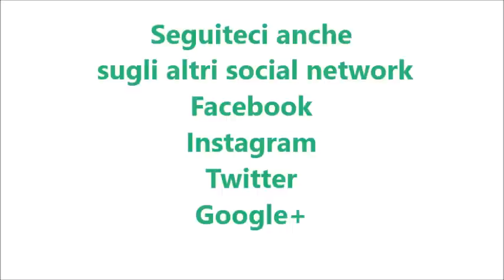Carciofi ripieni per bimby TM6 TM5 TM31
Ingredienti:

6 carciofi
400 g di pangrattato aromatizzato
50 g di parmigiano
olio e.v.o. q.b.
1200 g di acqua
1 cucchiaino di sale
sale e pepe q.b.
capperi q.b.(facoltativi)